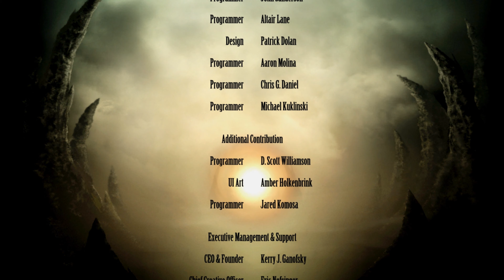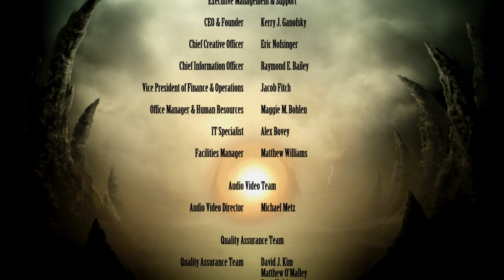Mortal Kombat Komplete Edition - Superman Patrick Star Kintaro PC Mod Arcade Ladder Gameplay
Full walkthrough of the PC version of Mortal Kombat 9 with Superman Patrick Star Kintaro Costume Skin PC Mod in Ultra HD